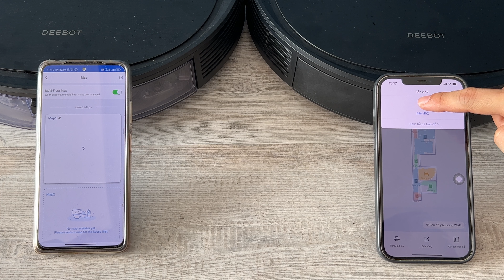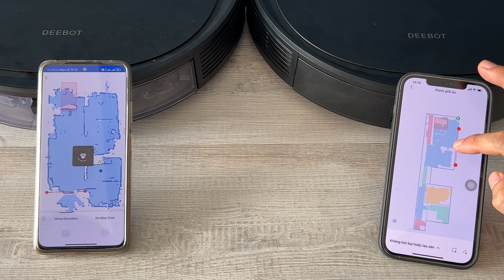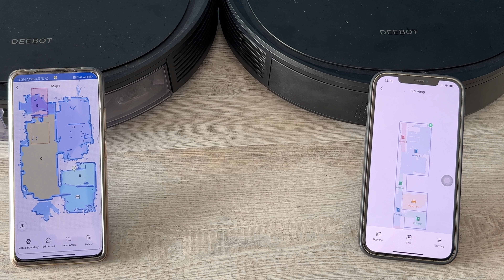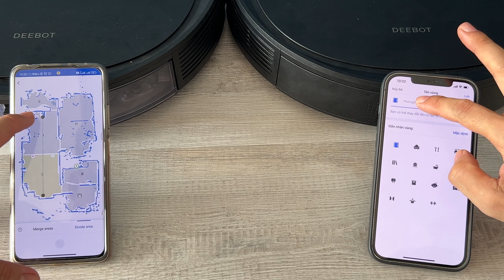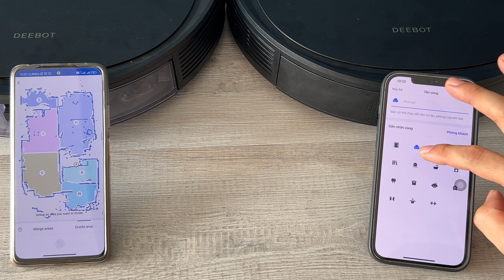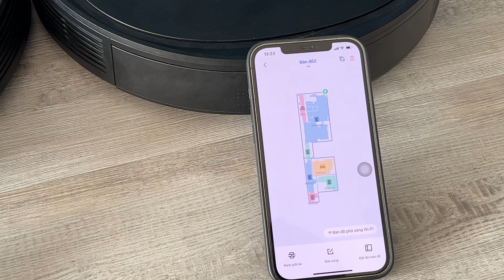Hướng dẫn vẽ tường ảo và phân chia bản đồ Ecovacs Deebot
Vẽ tường ảo cho robot hút bụi Ecovacs không khó như bạn tưởng tượng. Tường ảo là một trong những tính năng quan trọng và an toàn của robot hút bụi. Đặc biệt là những khu vực ẩm ướt như nhà tắm, nhà vệ sinh, ban công... để tránh trường hợp robot hút bụi chạy vào nước. Vậy video này Quang Vacuum sẽ hướng dẫn bạn thiết lập khu vực cấm trên app Ecovacs Home bằng cách vẽ tường ảo và phân chia bản đồ cho robot của bạn nhé!